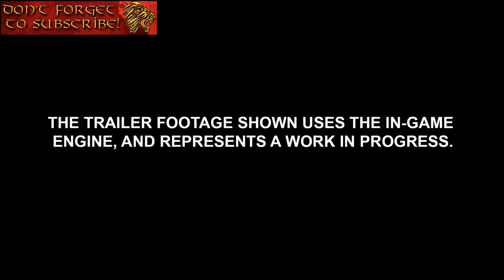Total War: ATTILA - Viking Forefathers Culture Pack Trailer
Total War: ATTILA + Viking Forefathers Culture Pack both release on February 17th 2015!

Viking Forefathers Culture Pack can be bought for Free with all pre-orders of Total War: ATTILA or picked up sfter release for £5.99.

Pre-order and receive Total War: ATTILA’s first DLC for free!
The Viking Forefathers Culture Pack, adds three new playable factions to the game: The Danes, The Jutes and The Geats.
These warlike Norse factions have their own unique battlefield and naval units, missions, cultural and factional traits, and are poised to launch southwards from their icy homelands on campaigns of raiding, looting and conquest.

Thanks CA for giving me permission to re-upload this.